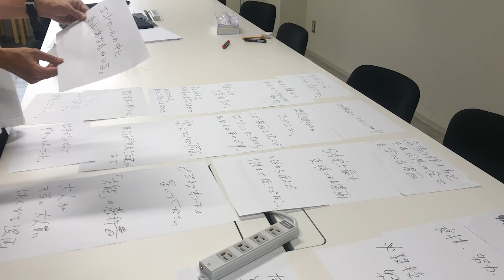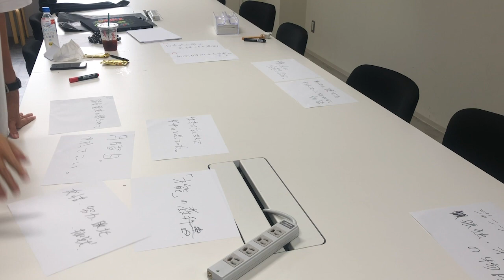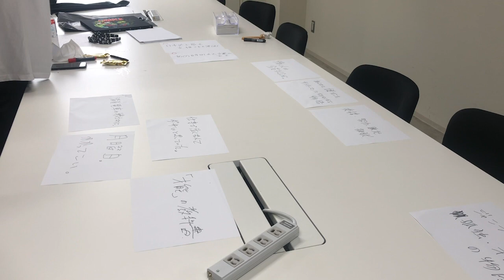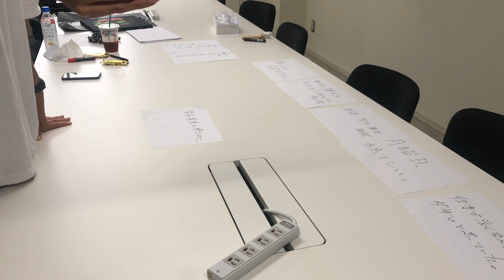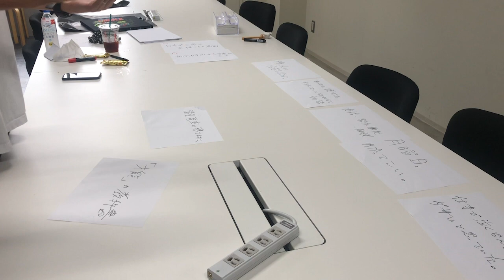【残るのは万が一】「左ききのエレン」キャッチコピーが９３４２案集まりました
漫画「左ききのエレン」キャッチコピーを募集したところ、最終的に9342案も集まりました！

特別審査員はサラリーマン時代から仲の良いコピーライター、てつじさんです。